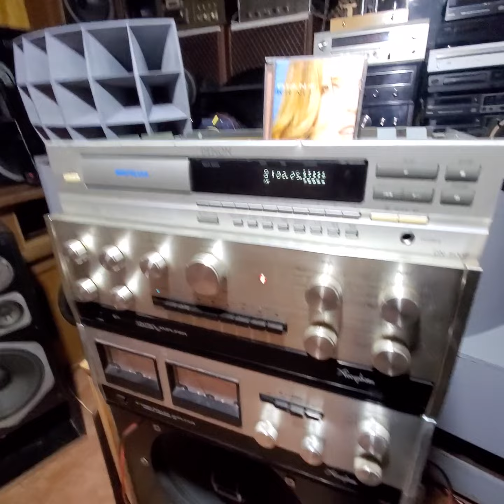ALTEC A 7 " LA VOZ DEL TEATRO" & PRE Y POTENCIA ACCUPHASE ! OLD SCHOOL ! SONIDO VINTAGE Y AUDIOFILO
equipamiento supremo y topa de linea epoca de oro 60/70 !! accuphase & altec lansing !